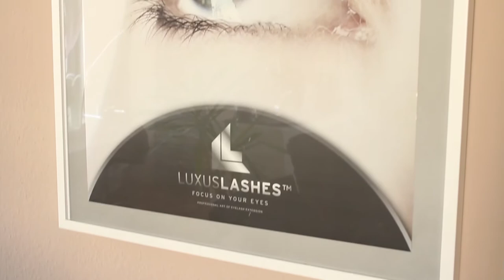Wimpernverlängerung - so wirds gemacht - Luxus Lashes | LaBelleLouve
→ ♥♥♥ BITTE LESEN ♥♥♥

Ich nehme euch einen Tag mit auf meine Arbeit und zeige euch wie ich Wimpern klebe, wenn ihr Fragen zum Thema habt schreibt es bitte in die Kommentare dann werde ich diese in einem Extra Video beantworten!!

Bei jedem Ergebnis sind auch die eigenen Wimpern der ausschlaggebende Punkt, wenn man eine Lücke oder ähnliches hat kann man natürlich nicht an die Haut kleben, daher sieht eine Wimpernverlängerung bei jedem anders aus!

»MEIN EQUIPMENT

→ Meine Kamera:

→ Mein Schnittprogramm:

Eure LaBelleLouve